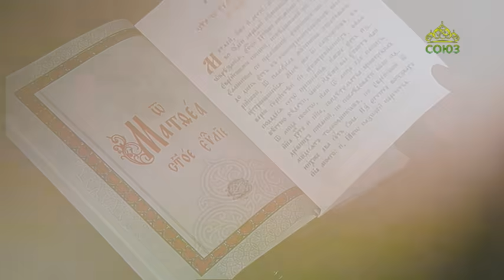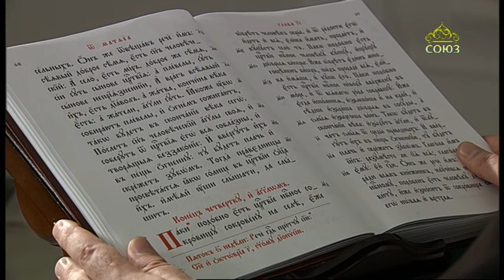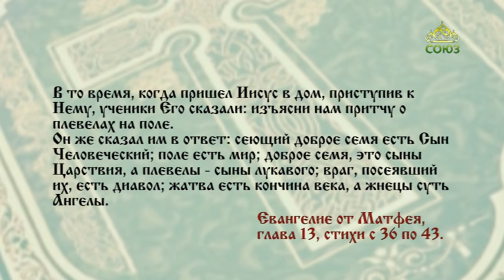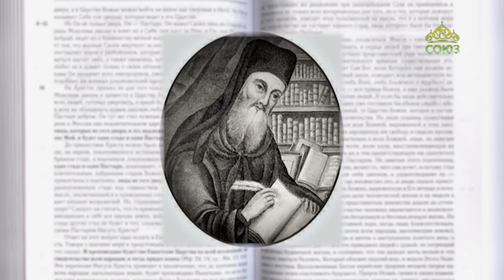Читаем Евангелие. 29 июля 2021